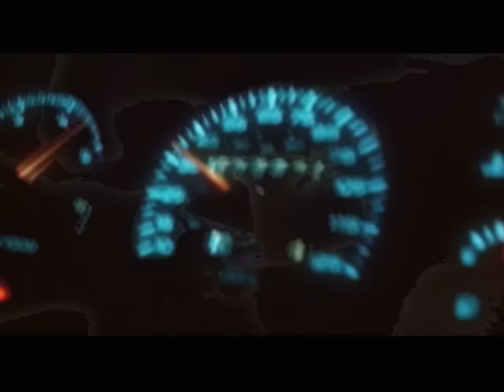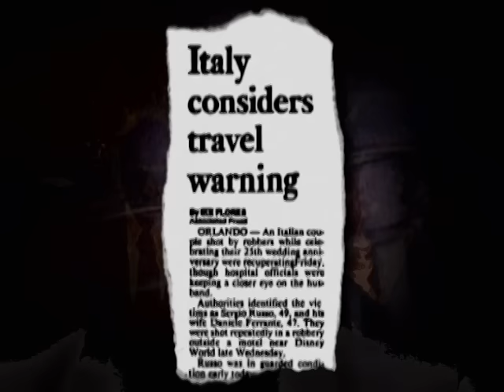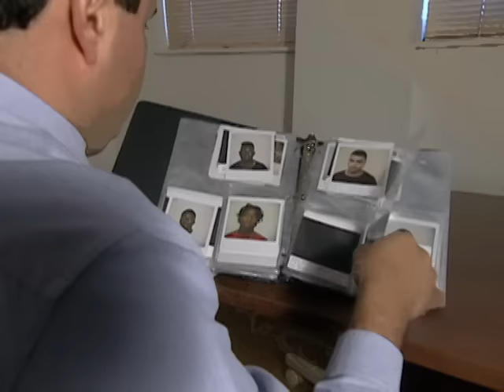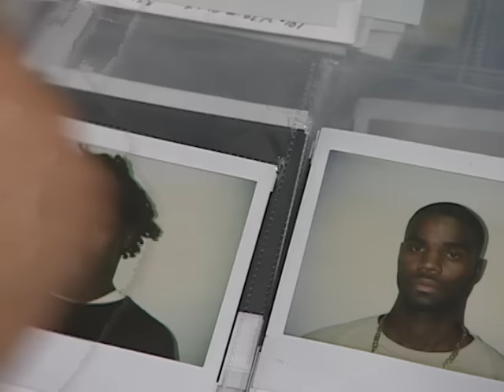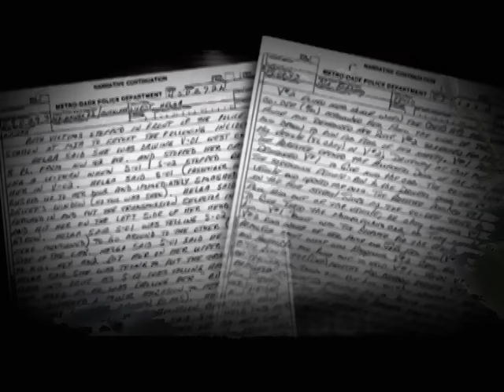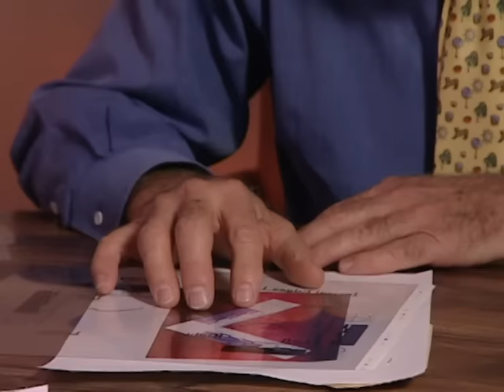Forensic Files - Season 8, Episode 6 - Tourist Trap - Full Episode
In 1993, the state of Florida was known for more than just Disney World. Worldwide attention focused on a rash of robberies which targeted tourists. Some vacationers were killed in these attacks, but some fought and survived, despite severe injuries.